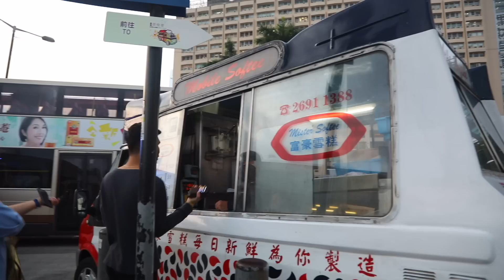Boating in Hong Kong 在香港坐船 - Hong Kong Adventures 2/3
Another fun day in Hong Kong. We went to many places today, the best of which was going to the Victoria Harbor and taking a boat across to the island.

另外一個在香港玩得好厲害的一天。我們今天去的地方蠻多了，但今天最厲害的旅行生是去香港的維多利亞灣坐船來去香港的海島。